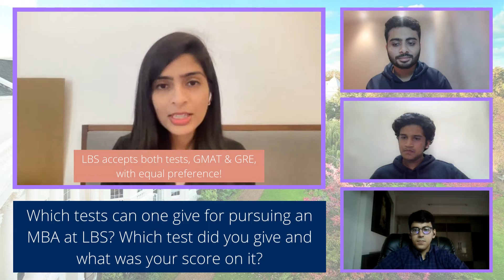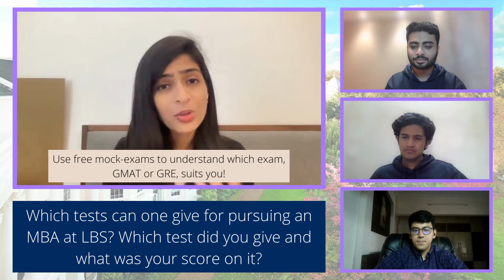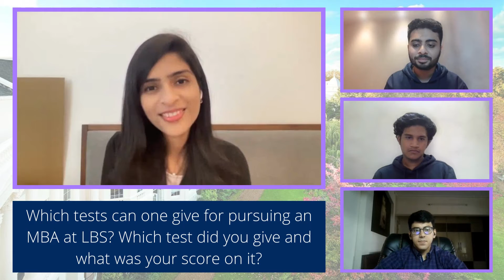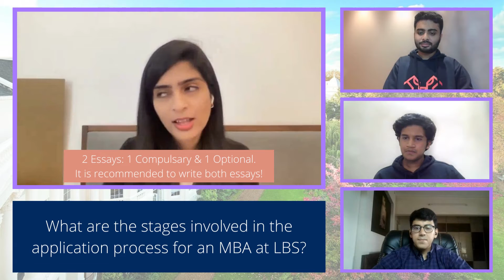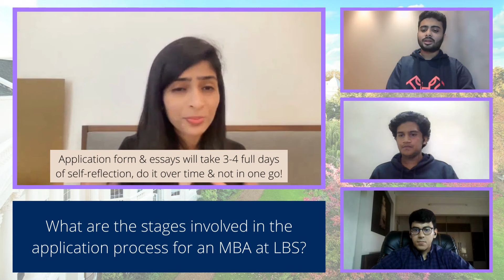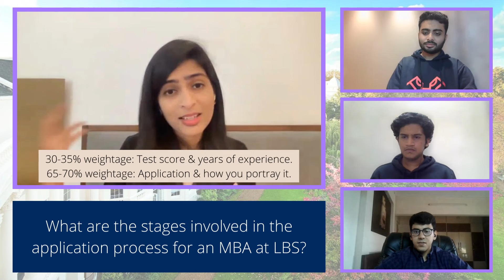London Business School (LBS) | MBA | Application Process | Counselling Tips | Tests | TEDx Speaker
In Episode 20, Part 1 of The Dialog Project, we are in conversation with Priyal Keni, an MBA candidate at the London Business School, who is simultaneously working with UN Women and among the 30 individuals selected for their 30 for 2030 Network. She is a Chartered Accountant who has had varied experience across multiple domains and has previously worked with Deloitte while also being the founder of the Play & Shine Foundation. She is a 5-time TEDx speaker, LinkedIn content creator and has been a professional rifle shooter for 13+ years.
As the conversation begins, Priyal describes her overall profile ranging from work experience to extracurricular activities. She then voices her opinion on which tests an individual should take for LBS i.e GRE or GMAT, and also shares the details on counsel she got from the alumni network and the current students for her college applications, specifically the Essays and LORs.
Finally, she walks us through all the steps involved in the application process, from the initial deadlines to the final interview.
Check out Part 2 of this video, where Priyal shares interview tips, scholarship tips, and many more things!